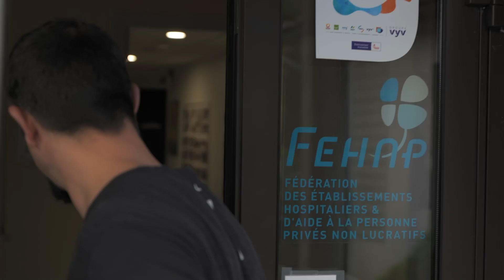Le métier d’aide-soignant en EHPAD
Découvrez le témoignage de Benoît Chaussade, aide-soignant à l’Ehpad Las Arribas de VYV 3. Il nous parle du quotidien de son métier et de son choix d’exercer dans un établissement mutualiste et non-lucratif. Il apprécie le travail d’équipe, l’ambiance familiale et les liens privilégiés qu’il noue avec les patients.

Ce métier vous intéresse ? Rejoignez-nous